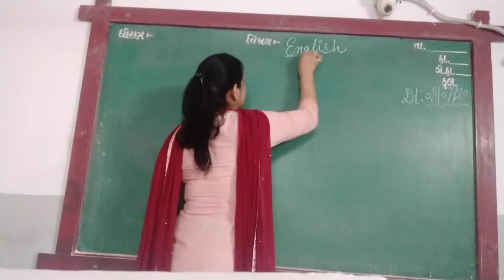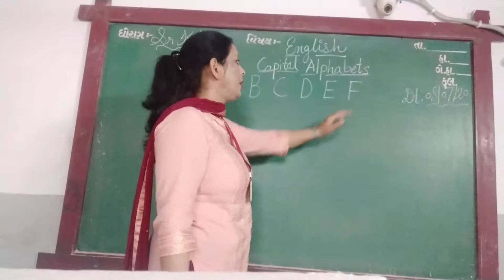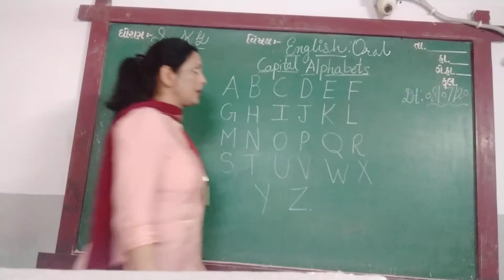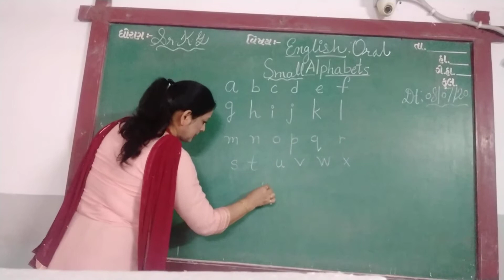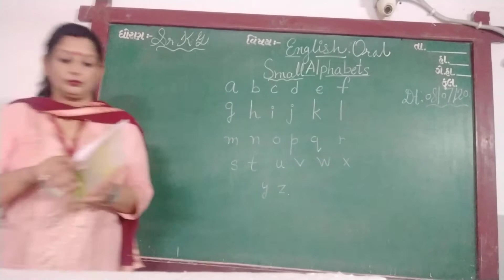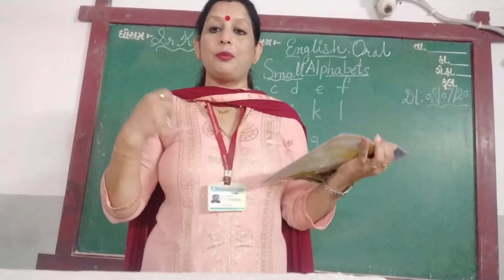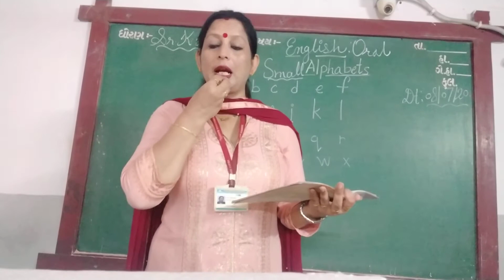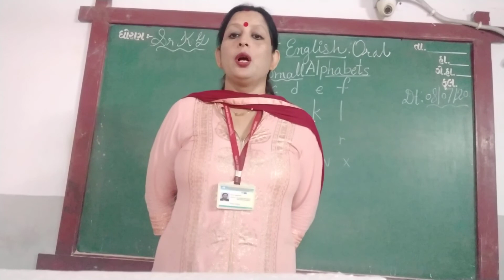ENG MED STD SR KG SUB ENG CAPITAL ALPHABETS AND GOOD HABITS